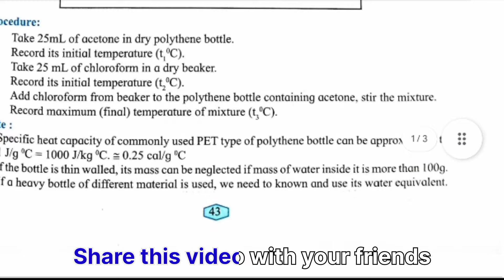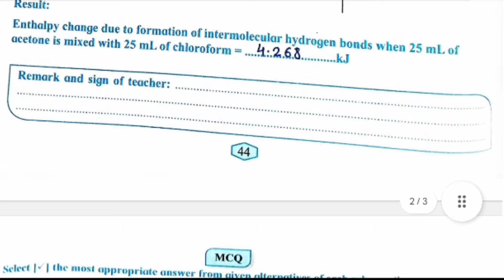Class 12th Chemistry Experiment No 10 Solutions | Maharashtra Board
To determine the enthalpy change during the interaction (hydrogen bond formation) between acetone and chloroform | Experiment No 10 | class 12th Chemistry | Maharashtra Board

*About Experiment* : In Experiment No. 10 of the 12th-grade Chemistry curriculum for the Maharashtra Board, students explore the enthalpy change involved in the interaction between acetone and chloroform, focusing on hydrogen bond formation. This experiment delves into the principles of chemical thermodynamics and intermolecular forces. By measuring temperature changes during the mixing of these two compounds, students can calculate the enthalpy change (∆H) associated with hydrogen bond formation. This practical activity provides valuable insights into the energetics of molecular interactions and allows students to understand the role of hydrogen bonding in various chemical processes. It is a crucial experiment in the study of physical chemistry and demonstrates how enthalpy changes are experimentally determined and utilized in the field of chemistry.

*Your Queries Resolved* :
class 12 chemistry experiment no 10
12th chemistry experiment no 10
12th chemistry practical no 10
12th standard chemistry experiment number 10
12th chemistry practical experiment no 10